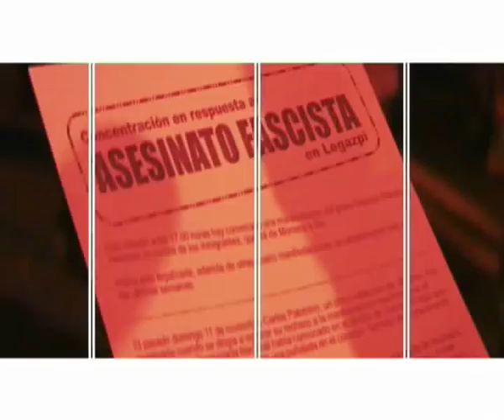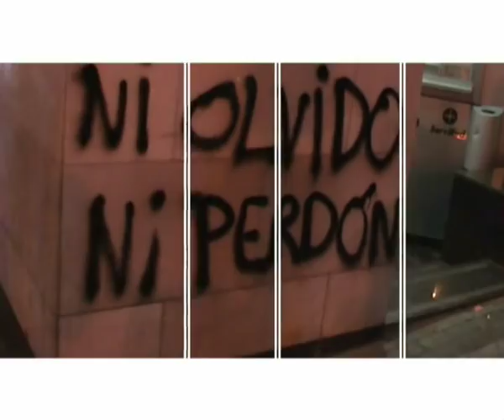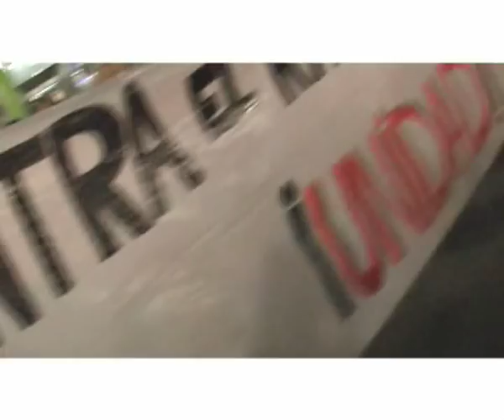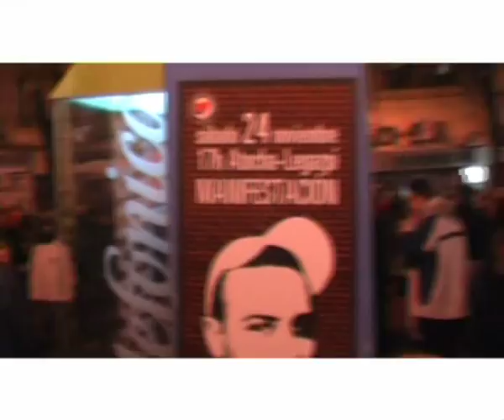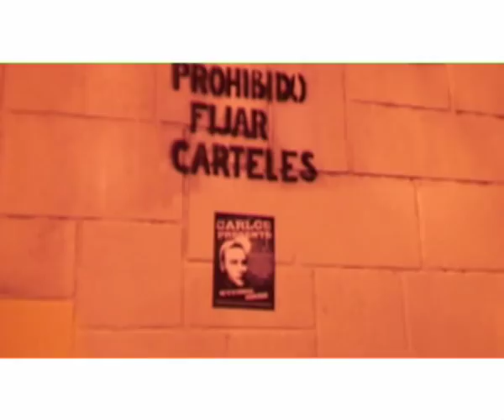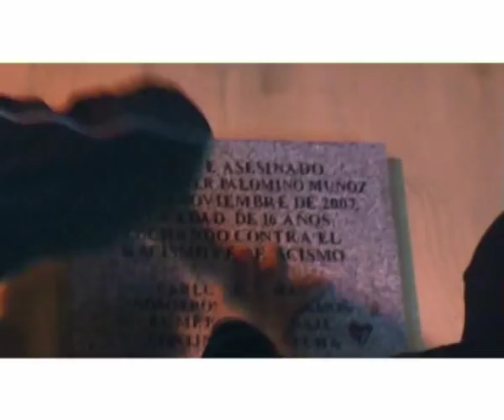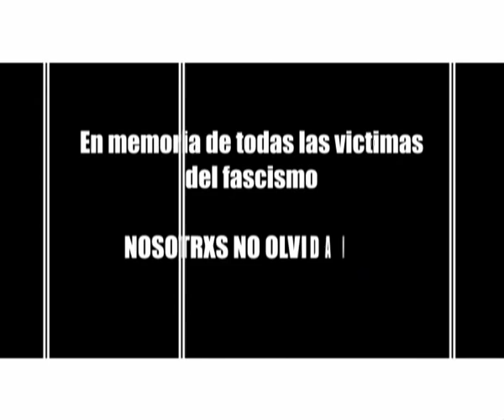Diablo Cojuelo - No Pasaran video-Clip en homenaje a Carlos Palomino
Cancion compuesta por Diablo Cojuelo con motivo de los 6 meses del asesinato a manos de un militar neonazi de Carlos Javier Palomino.